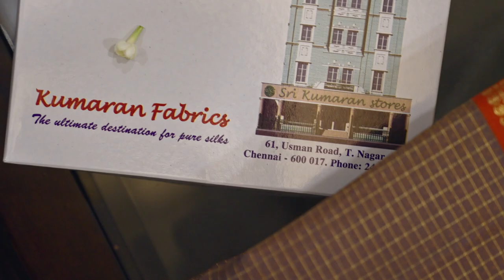Loom Stories | Poornima Bhagyaraj & Kiki Shanthnu | Sri Kumaran Stores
Welcome to the teaser of our first ever episode of Loom Stories.

In this video, we had the pleasure of talking to two lovely women Poornima Bhagyaraj & Kiki Shanthnu. They spoke to us about their handloom stories and favourite sarees and more.

About us:

All our sarees are weaved with obsessive attention to detail. Customer satisfaction is of upmost priority to us. We celebrate women and the weaving community. Everyday. Thank you once again for your time in being a part of our endeavour to support handloom weaving.